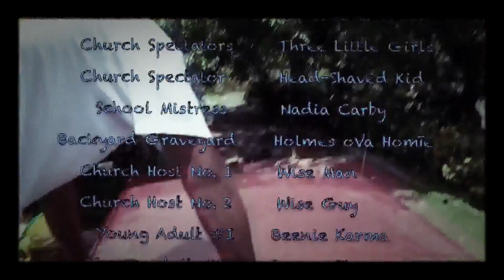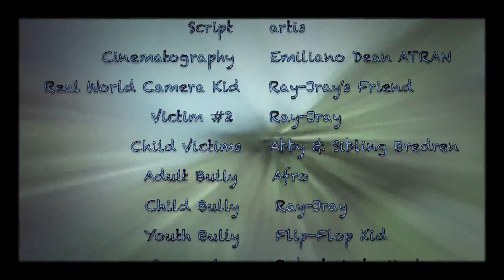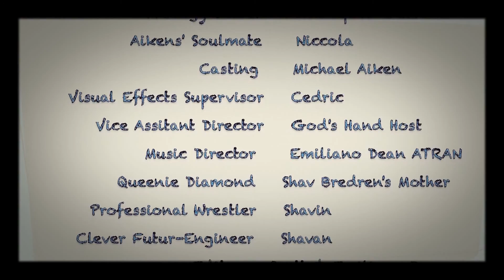Copy of Copy of L!FE of V!rtue in Ten MINUTES